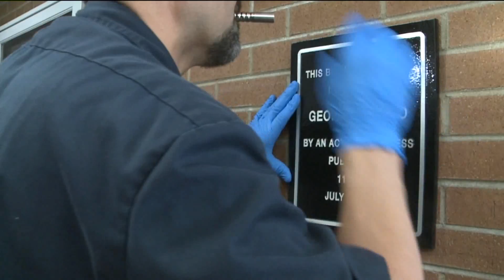Denver post office renamed in honor of World War II veteran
Dan Daru reports